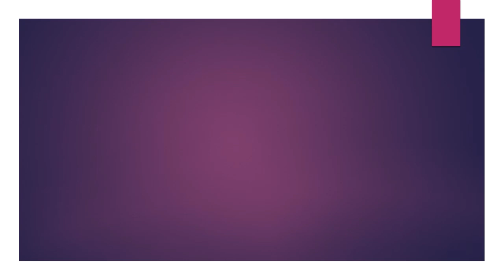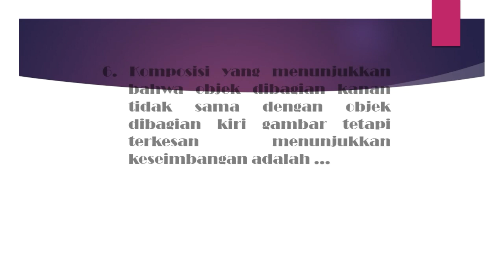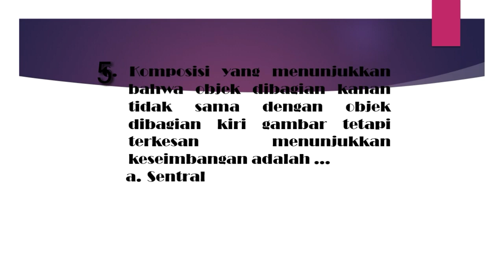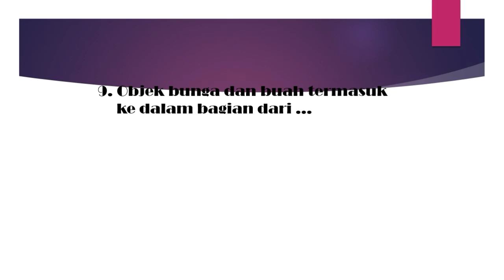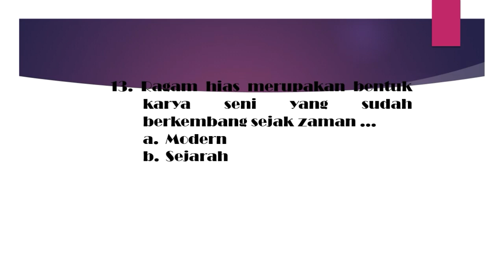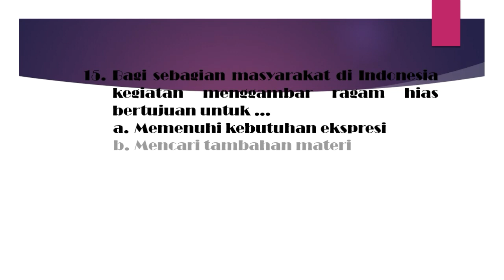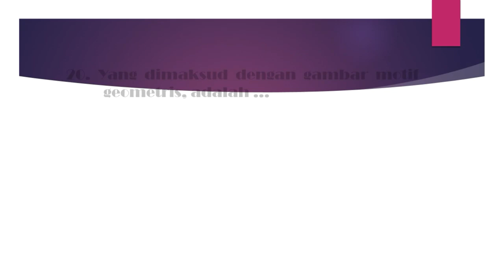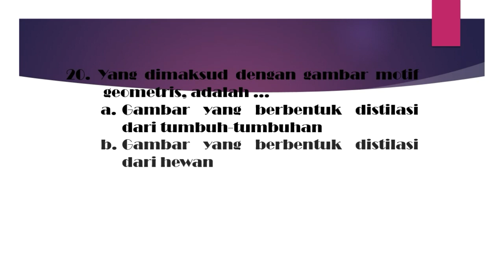Soal Ulangan Seni Budaya Kelas 7 Bab 1 Seni Rupa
Video ini berisi 20 soal objektif
materi seni budaya kelas 7
bab 1 seni rupa
sub materi
1. menggambar flora, fauna, dan alam benda
2. menggambar ragam hias